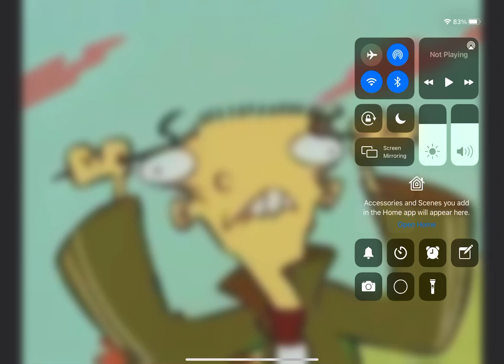DeviantArt Told Everyone To Verify The Email Can Get You In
Big Trouble